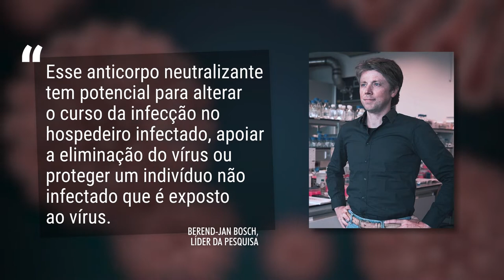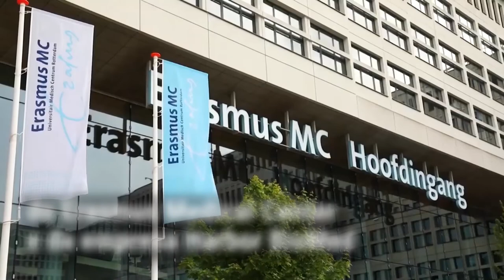Fique Sabendo - Covid 19: Vírus e anticorpos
Novos anticorpos descobertos por cientistas holandeses podem ajudar no combate ao novo coronavírus. Confira!